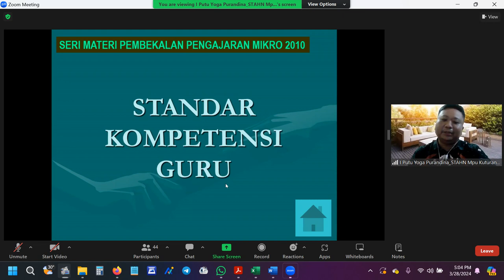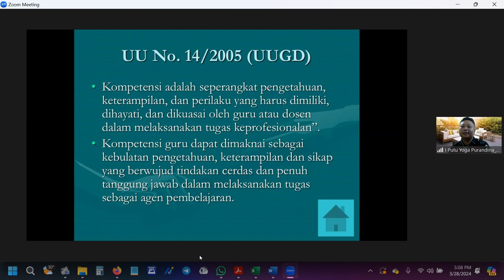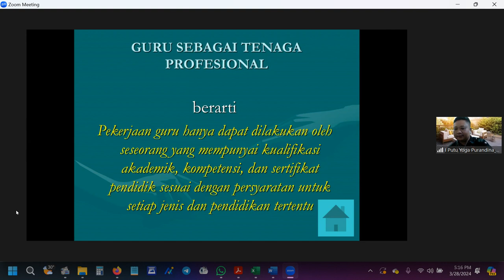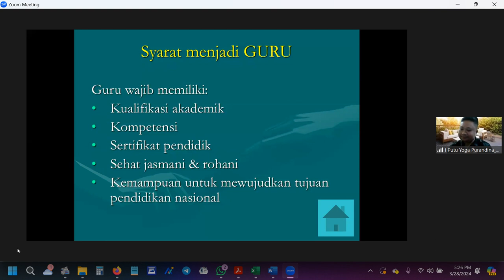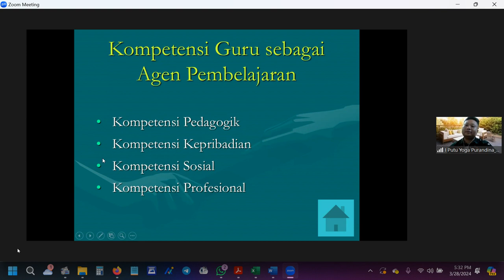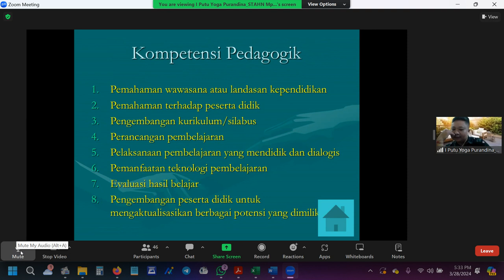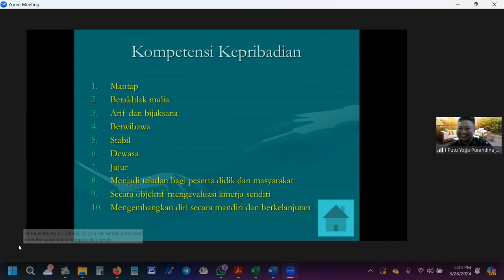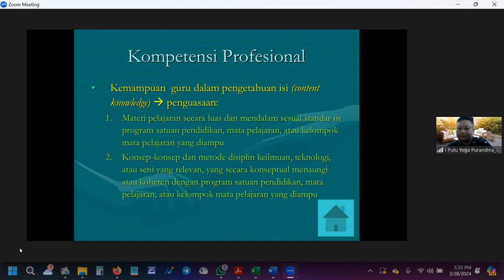Siapkah Menjadi Guru? kompetensi yang harus di kuasai seorang guru.